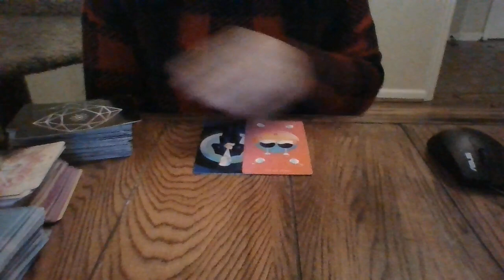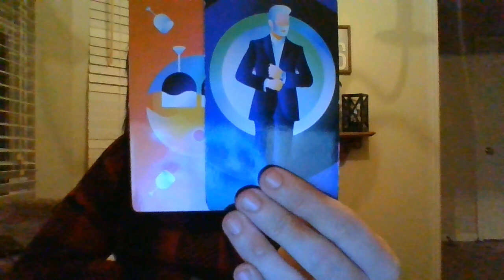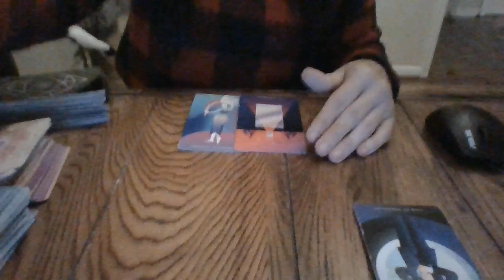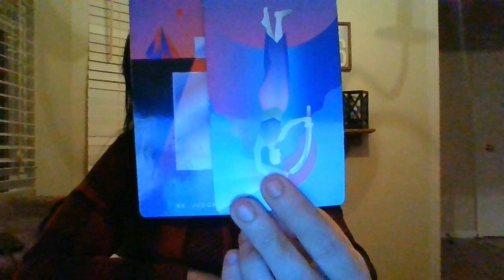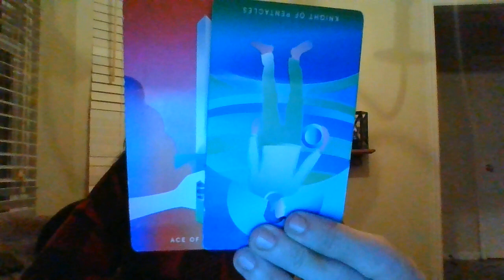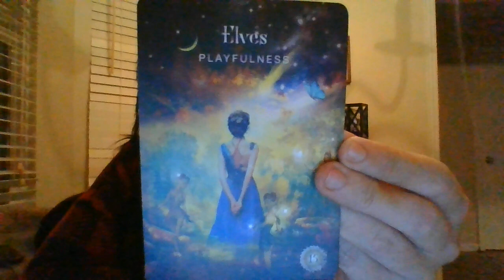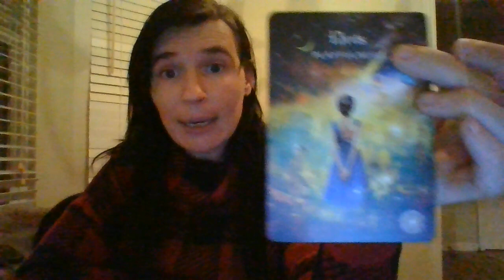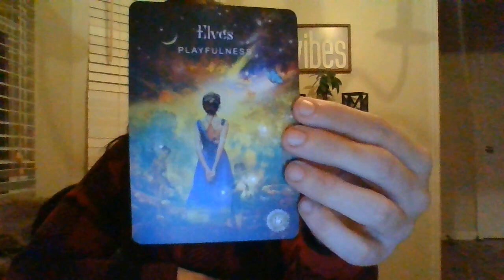DEC 21- CAPRICORN- DRAMA COMING! LIVING IN THE MOMENT!